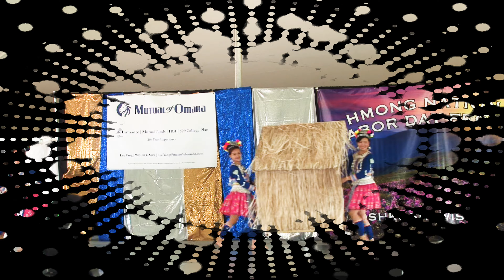Zaj Nplaim Taws sib tw seev cev 9/4/22 R -2 hauv Hmong National Labor Day Festival.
Watch closer dance competition.